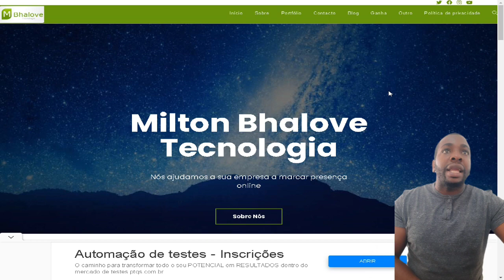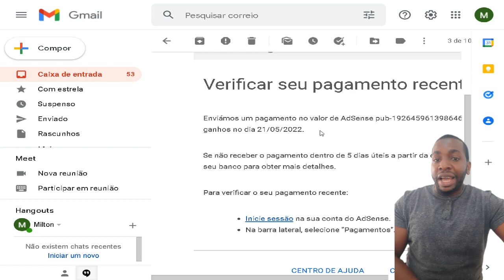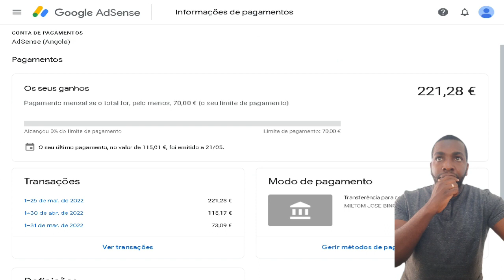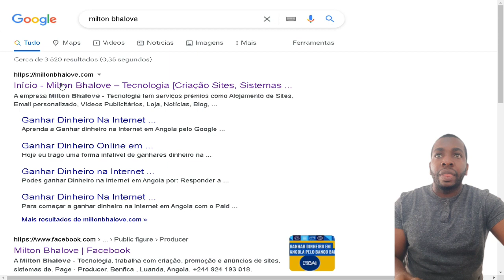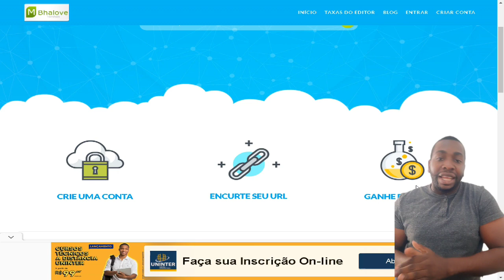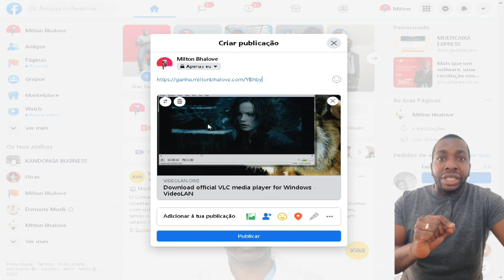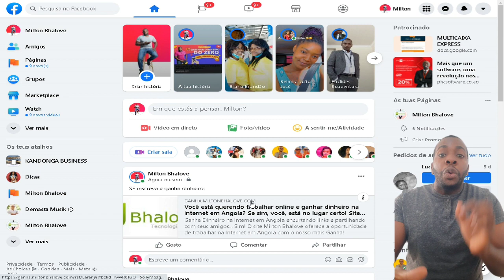VEJA O MEU PAGAMENTO DO GOOGLE ADSENSE EM ANGOLA E SAIBA COMO GANHAR DINHEIRO EM 2023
Milton Bhalove é uma ferramenta completamente grátis onde você pode criar links encurtados, que além de ser livre, você é pago! Então, agora você pode ganhar dinheiro em casa, apenas gerenciando e protegendo seus links.

O programa de referência do Milton Bhalove é uma ótima maneira de espalhar a palavra deste grande serviço e ganhar ainda mais dinheiro com seus links encurtados! Indique amigos e receba 20% dos seus ganhos para sempre!

Como você pode começar a ganhar dinheiro no Milton Bhalove? São apenas 3 etapas: criar uma conta, encurtar um URL e divulgá-lo - para cada visita, você ganha dinheiro. É assim tão fácil!